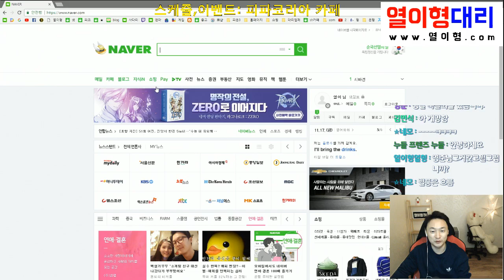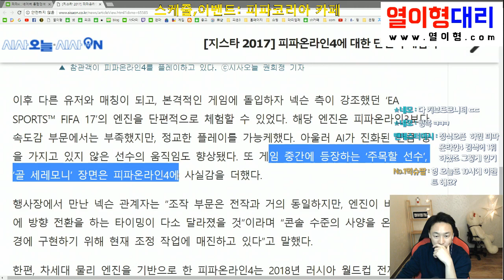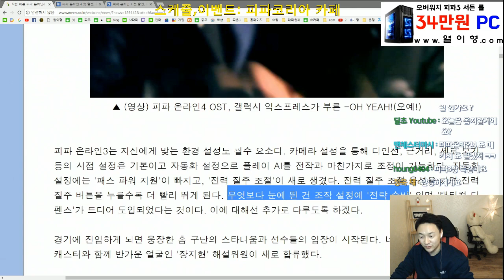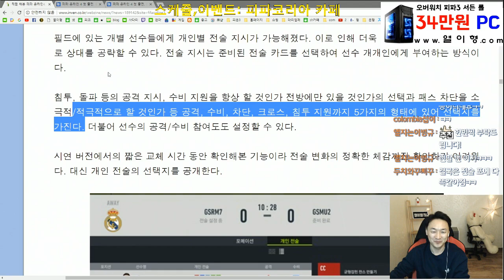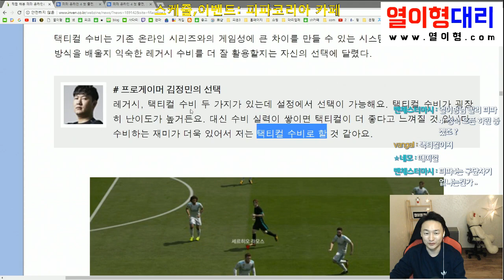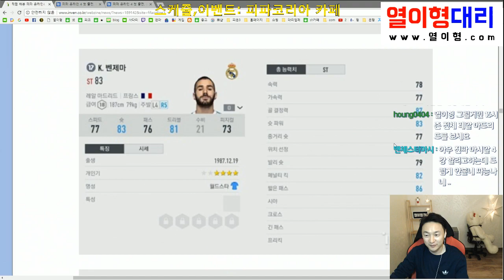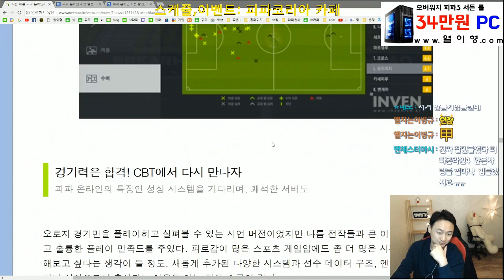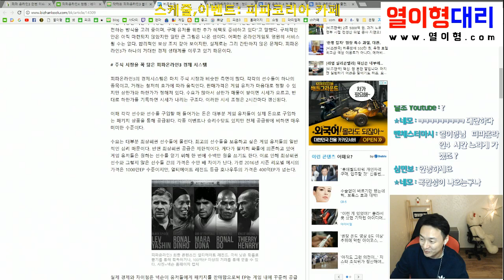피파4 엄청 좋아진다!! 지스타 뉴스 총정리!! 체감,7시즌 능력치,택티컬 수비 등등 어떻게변했나? 피파3열이형 피파온라인4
피파4 지스타 체감 관련뉴스 찾아보기~ 피파3열이형 피파온라인4 -- Watch live